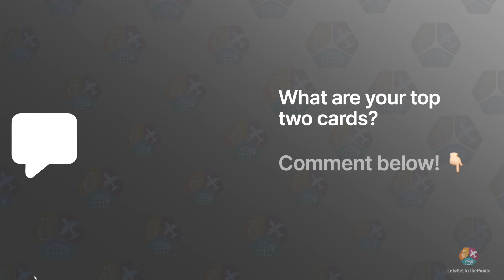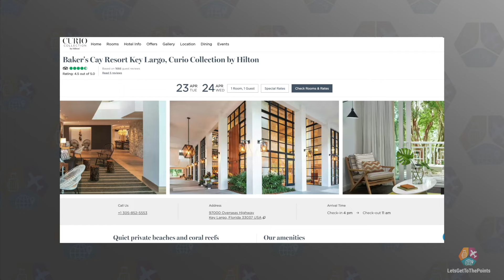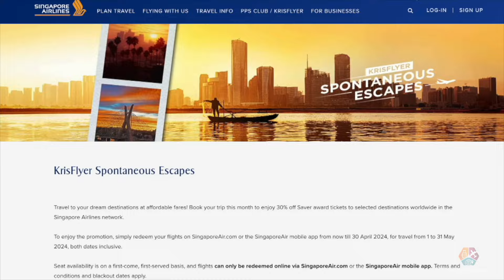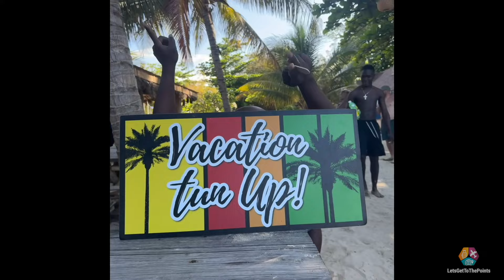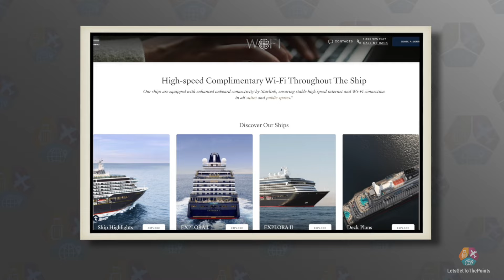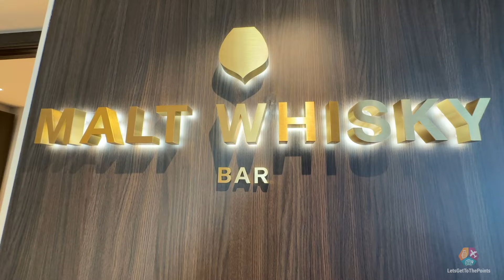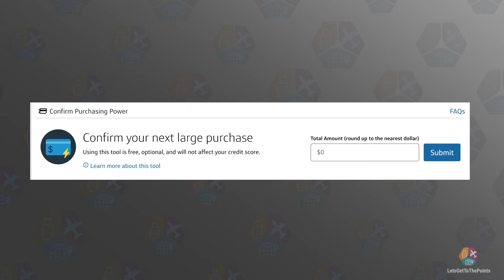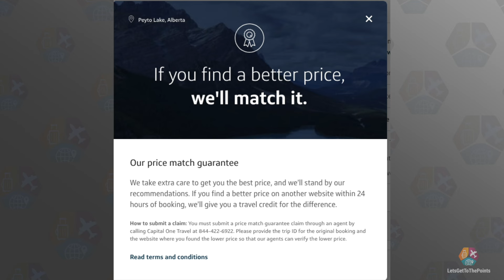49. What's In Our Wallet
Click "more" to see Ad Disclosure.

Seats.aero: Award Flight Search Engine

ON TODAY'S EPISODE:

0:00    OPENING
1:11    WELCOME
2:01    ROUND TABLE
2:27    What's In Our Wallet
12:33  Qatar Airways Credit Card
16:44  Hilton Honors Business Card Changes – How to Use Credits
20:00  Advocate For Yourself: Hilton Not Accepting American Express
23:15  Singapore KrisFlyer Spontaneous Escapes
26:11  Jamaica Priority Pass Arrival Lounge
32:19  Explora Journeys Cruise
44:48  ASK US: Capital One Venture X Business Issues

Thank you for supporting our Channel!  See you every Friday with a new episode!

Advertiser Disclosure:
This video may contain links through which we are compensated when you click on or are approved for offers. The information in this video was not provided by any of the companies mentioned and has not been reviewed, approved, or otherwise endorsed by any of these entities.  Offers are current only at the time of the video publishing date and may have changed by the time you watch it.

This site does not include all financial companies or all available financial offers. Terms apply to American Express benefits and offers. Enrollment may be required for select American Express benefits and offers. Visit americanexpress.com to learn more.